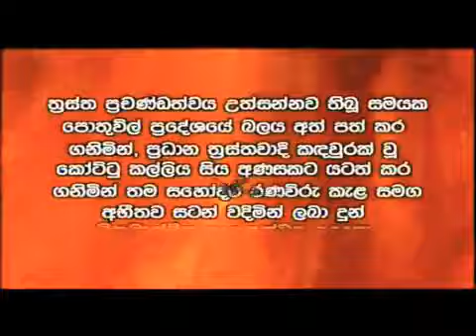උත්තම පූජා| sri lankan special task forces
STF
Sri lankan police
pothuvil